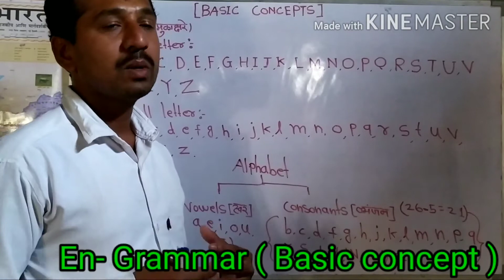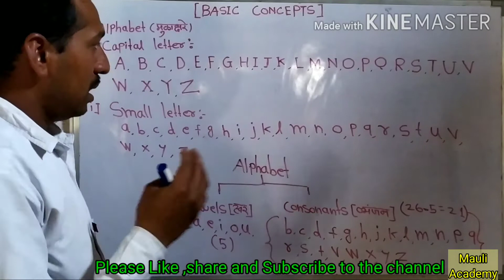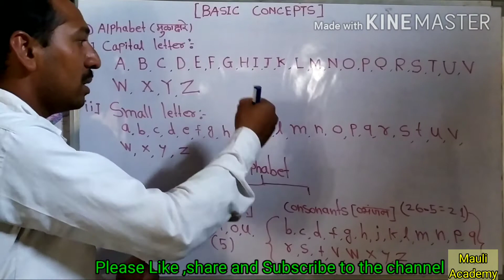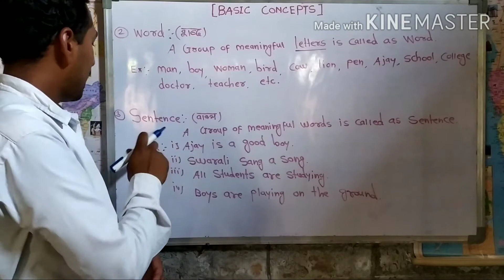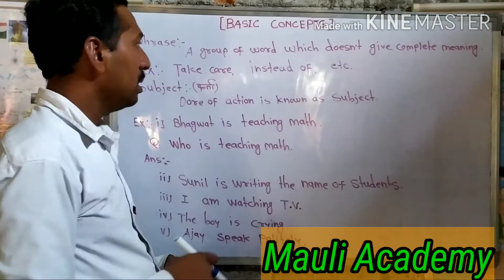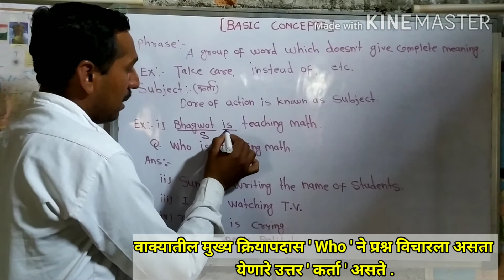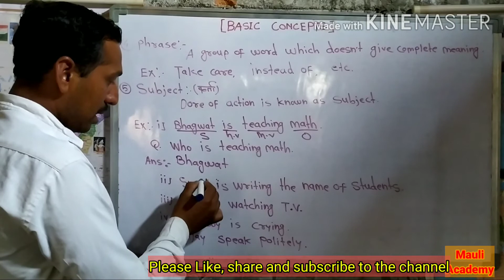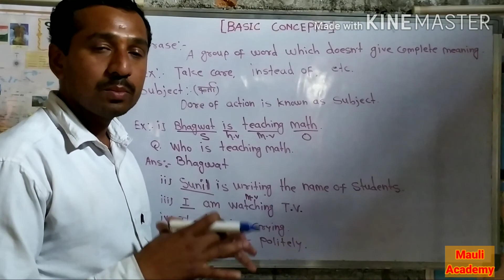Basic concept English( part-1)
basic concept part -1